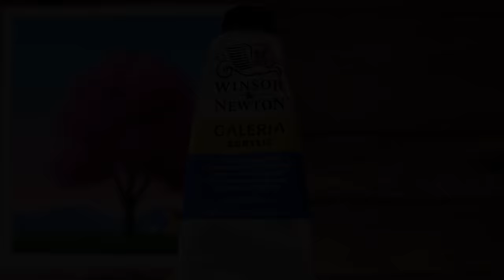🌸Cherry Blossom Tree Our Happy Time | Relaxing Painting #311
Hello 💗
Today I painted 🌸 Cherry Blossom Tree Our Happy Time 😍

* Canvas size : 27*27
* Acrylic paint Brand :  winsor & newton, Alpha, montmar art, liquitex
* My Video 08:52 ~ Shows the paints and brushes I used.